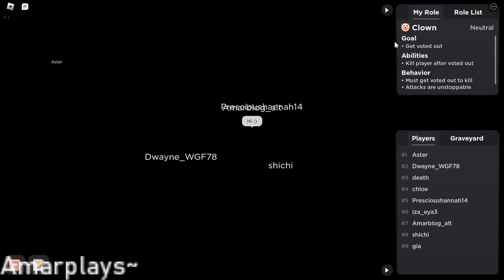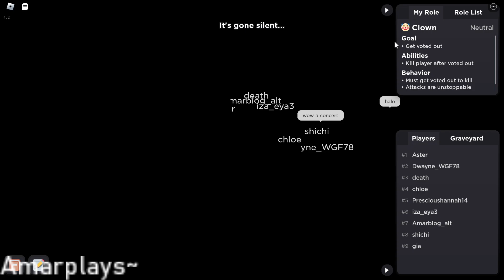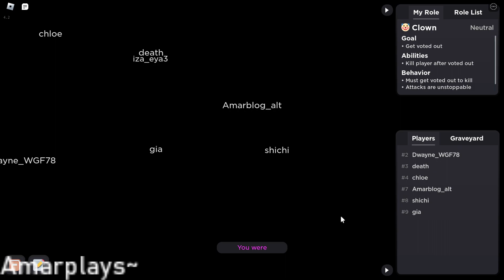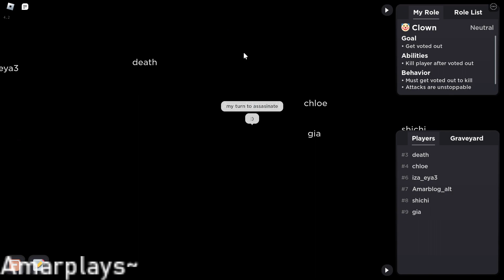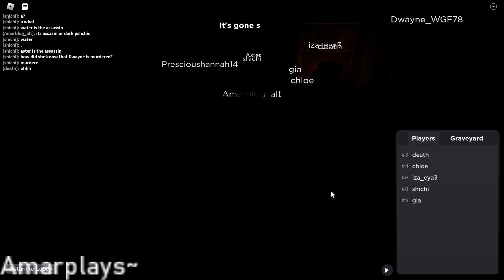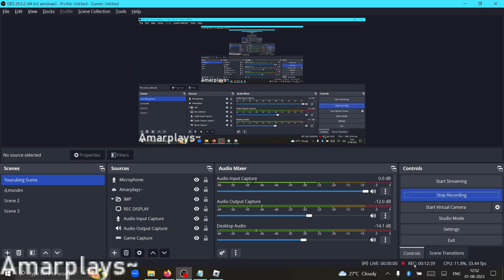Flicker....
Flicker is a roblox game that involves 3 sides, Good SIde, Bad Side and Neutral Side. There are many roles in roblox flicker and in this video I was part of the Neutral Side. Flicker contains mild flash, Strategy And a little bit of violence

9+